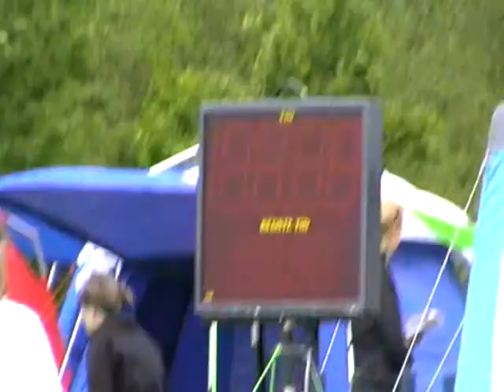Toxy Sp åben-HH Hundevenner juni 2010.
Bliver nr 4 i denne klasse.!